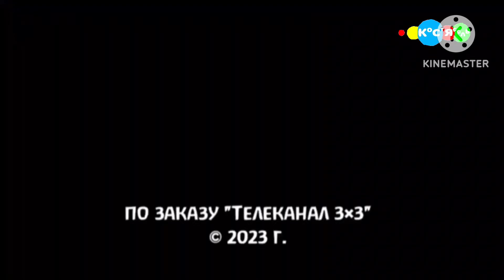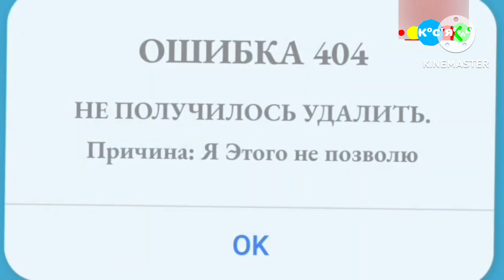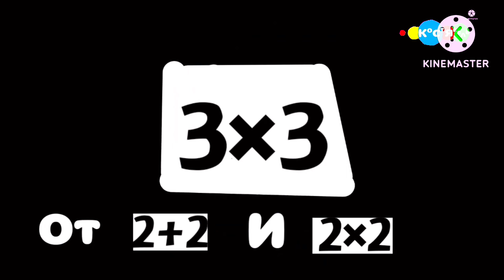Рекламный Блок (Костясель, 30.12.2023)